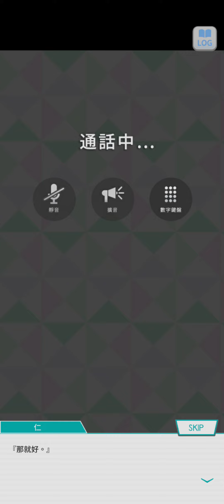32~乃木恋 戀愛故事~岩本 蓮加 ~ 43 ~ 《暫時不流淚》